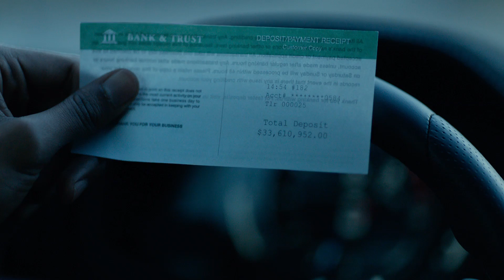SUPERFLY Official Trailer #2 (2018) Movie HD 1080p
What are you going to watch Nxt?  We are here to show you what is available at the movie
theater, TV, and Netflix.

The "Whats on Nxt" Channel will bring you recommendations of what to watch on TV, Netflix, and the movie theater.